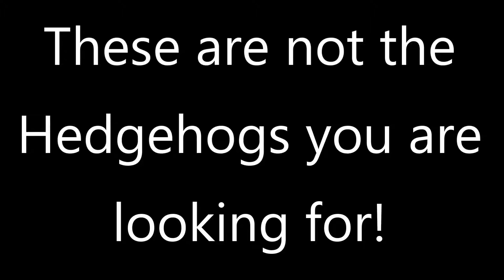This is not the hedgehog you are looking for...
A selection of other things that get caught on camera whilst trying to see what the local Hedgehogs are up to.